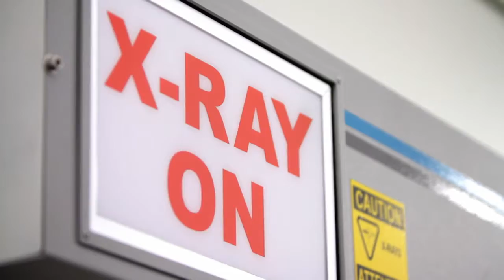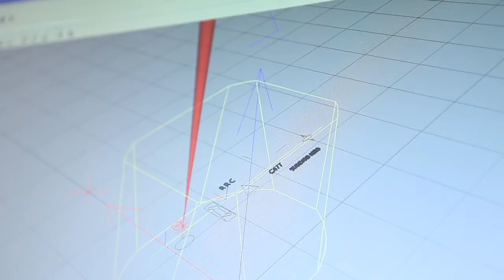Technology Access Centre (TAC) for Aerospace & Manufacturing